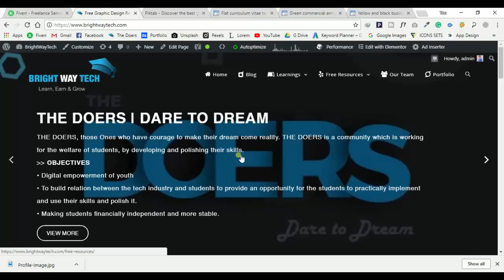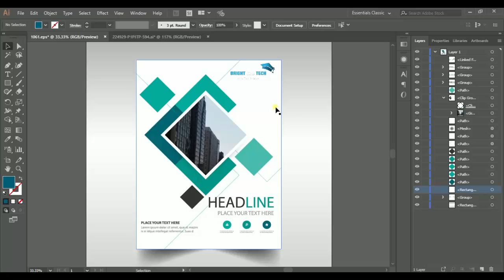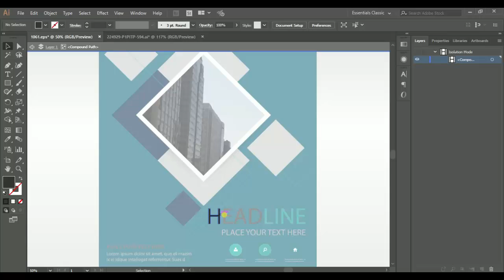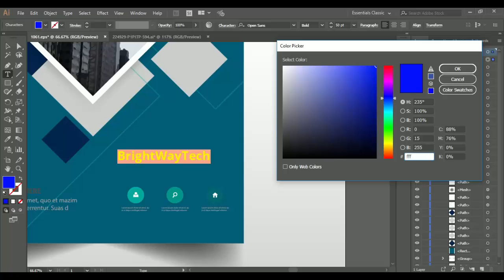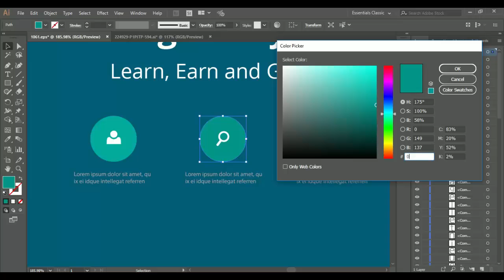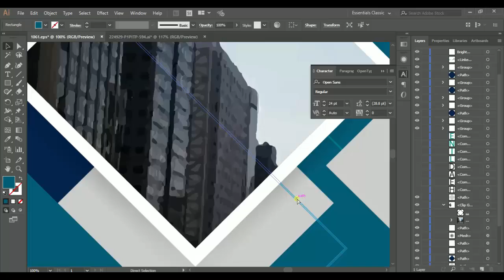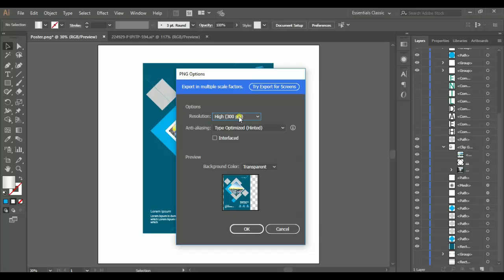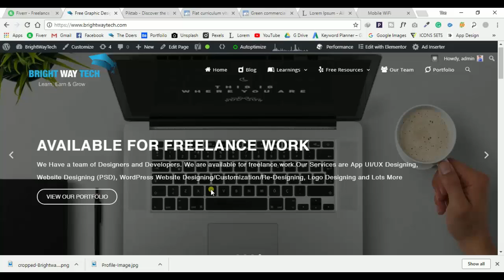Quickly Create Professional Flyer With Tips and Tricks - Start Your Online Career Today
Title: Quickly Create Professional Flyer With  Tips and Tricks

This Video lecture is specially created for the Beginners who want to Start their online Career within Few Days. In this lecture, you'll learn "How to Create a Flyer in illustrator" in just 5 min. Each & Everythings is Explained in this Video lecture.

for Free Graphic Resources which includes App UI Designs, Flyers, Mockups, landing pages, premium fonts and much more.

If you don't have Fiverr Account then don't worry. We also have created "Fiverr Tutorials from Start to Beginning " with complete details.